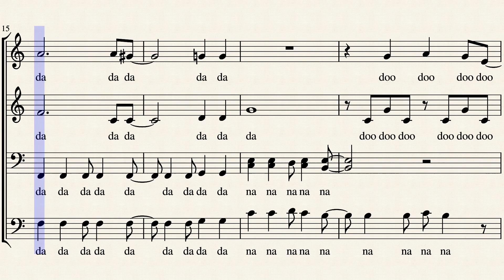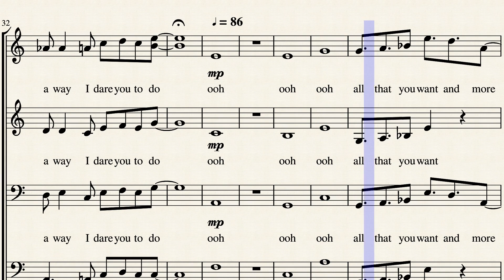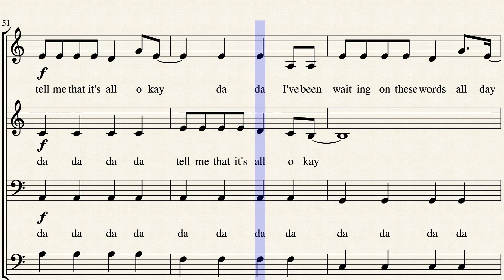Circles/Stay by arr. Nicole Varvaras & Ella Therriault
SATB
Mashup of Circles and Stay by Post Malone